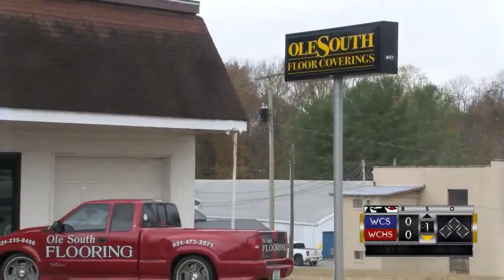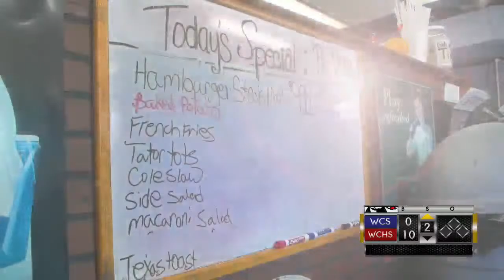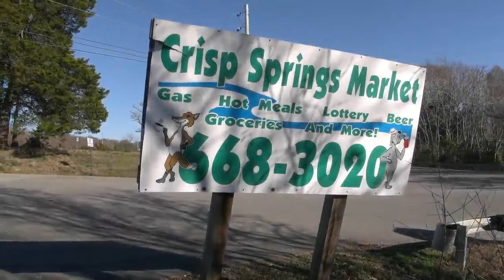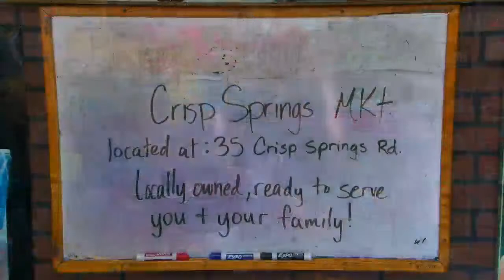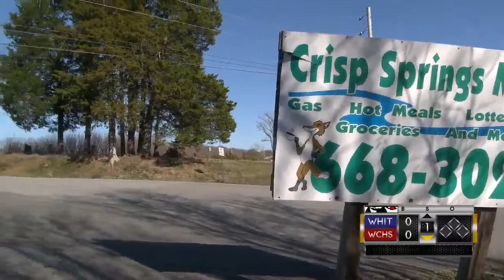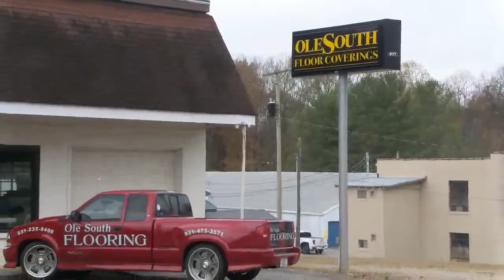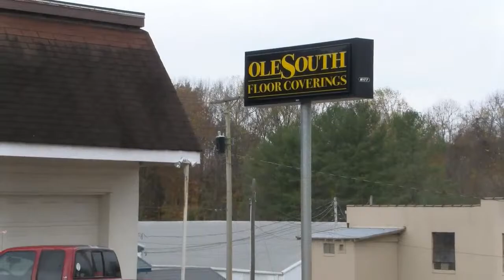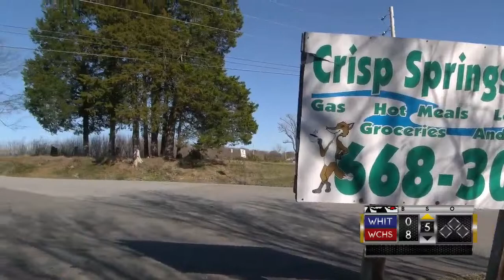Double Header! Warren Co. vs Whitwell and White Co. - Pioneer Baseball 2024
The Pioneers (1-1) of Warren County High School face of against the Tigers (2-3) of Whitwell High School and the Warriors (1-0) of White County.  Live from Patrick Ramsey field on the campus of Warren County High School. BLTV 180/181